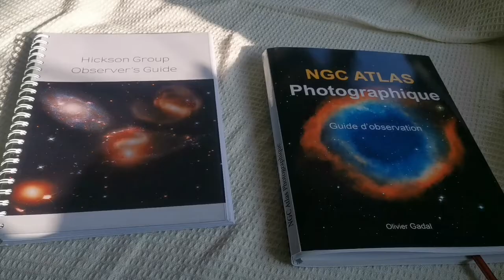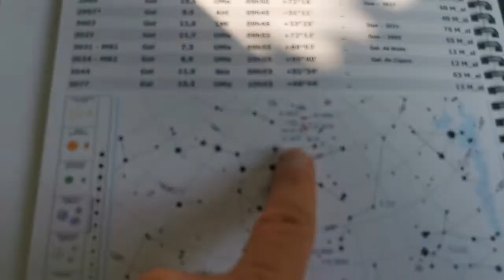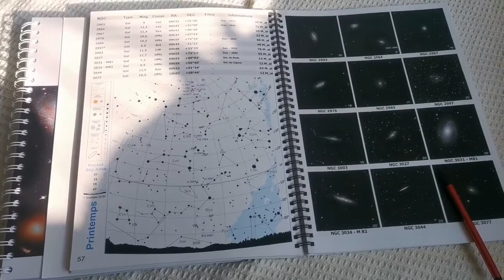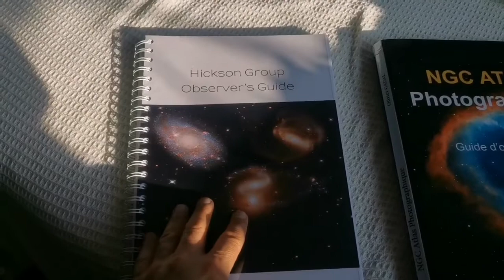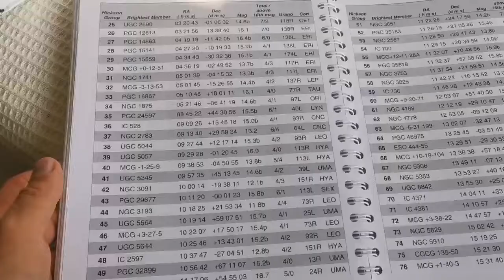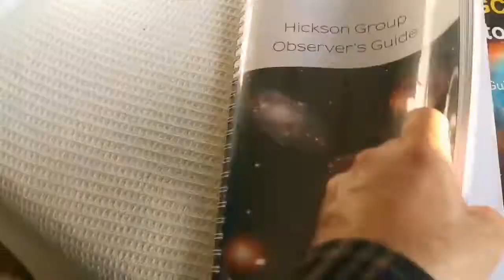Observing Challenge: NGC 2959 Galaxy In Ursa Major, Mag 12.69, Distance 202 Million Light Years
In making this video I have used these optical instruments and references:

- Skywatcher Skyliner 300P Flextube Dobsonian Reflecting Telescope.
- APM HDC 20mm 100 Degrees Eyepiece.
- Huawei P30 Pro mobile phone camera.
- NGC Atlas Photographique, by Olivier Gadal.
Hickson Group Observer Guide, by Alvin Huey.
- The Night Sky Observer Guide Volume 2 Spring and Summer, by Kepple and Sanner.

NGC 2959 is an intermediate spiral galaxy viewed face-on and located in the constellation Ursa Major approximately 202 million light-years from the Milky Way . It was discovered by British astronomer John Herschel in 1831 . It is of magnitude 12.69 or 12.8.

The galaxies NGC 2959 and NGC 2961 are close to each other on the celestial sphere and at similar distances. They may form a pair of galaxies, but no source mentions it. Moreover, Professor Seligman points out that there is no indication of interaction between the two and that they are probably millions of light years apart. It could therefore also be that they do not constitute a physical pair.